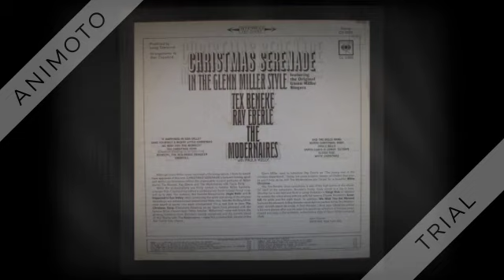Glenn Miller Singers - We Wish You The Merriest - 1965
From "Christmas Serenade in the Glenn Miller Style" 1965.

We Wish You The Merriest (Les Brown) by The Original Glenn Miller Singers, arranged by Alan Copeland

Track from the LP “Christmas Serenade in the Glenn Miller Style” featuring Miller band alumni Tex Beneke, Ray Eberle, and Paula Kelly with The Modernaires.